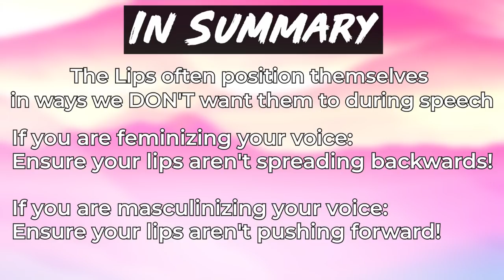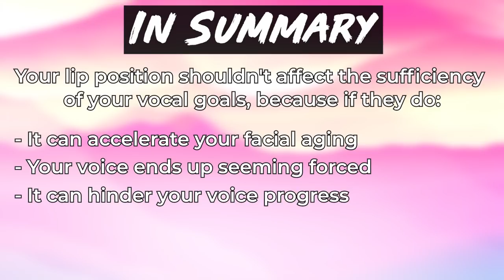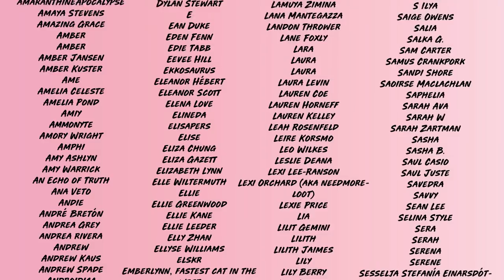Quick Voice Tips: Avoid Bad Lip Habits!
Hi everyone! I've been in the process of moving for the past several weeks. While staying with a friend and looking for housing, I had the urge to make videos but only had my laptop with me. I decided I'm gonna start a straightforward series on common mistakes and tips that can help you in voice modification! Today we are gonna talk about making sure we don't have any awkward or unnatural lip movements! These are super common when people start playing with resonance or voice in general but we want to make sure our lips remain neutral!

warmly,
TVL